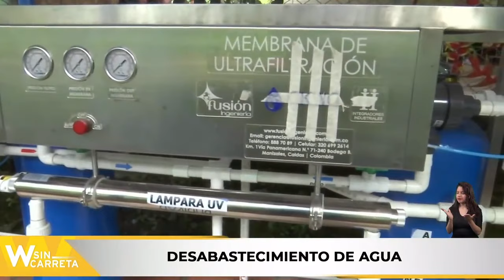¿‘Pegasus’ habría sido comprado con financiación de EE.UU? | W Sin Carreta